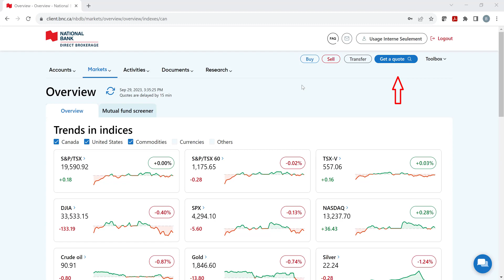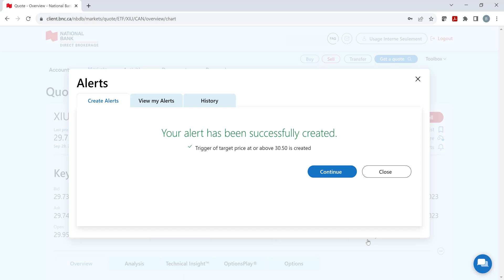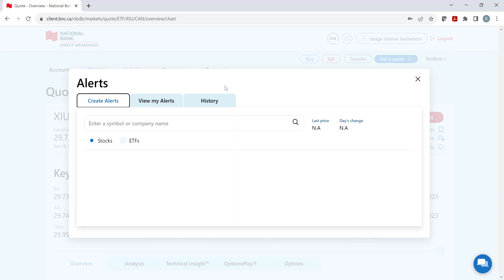How to create an alert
This video explains how to create an alert on a stock or ETF using the National Bank Direct Brokerage platform.